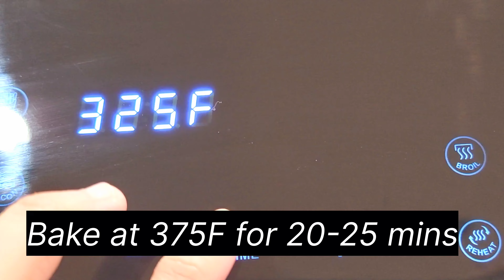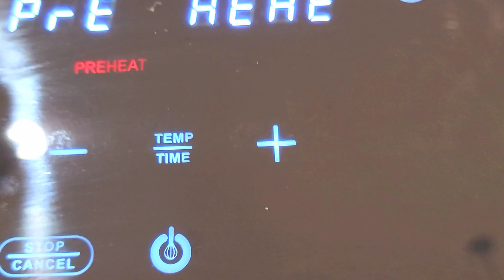You must need to try this "Sweet & Soft Honeycomb Buns" in your Air-Fryer.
Hello Everyone please try this mouthwatering auper aoft Honeycomb buns it was my firat attempt to make this in the Air-Fryer and it turns out great my family loved it and i am sure you guys will gonna love it too.

Appreciated!!